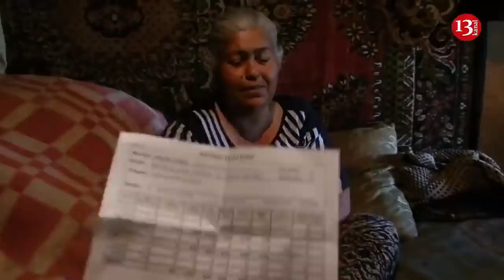250 azn CƏRİMƏ YAZILAN ANA:"AZƏRİQAZ" gəlib dedi ki, sizin borcunuz yoxdur, onlar dələduz olub"